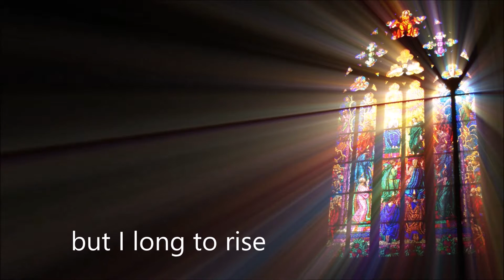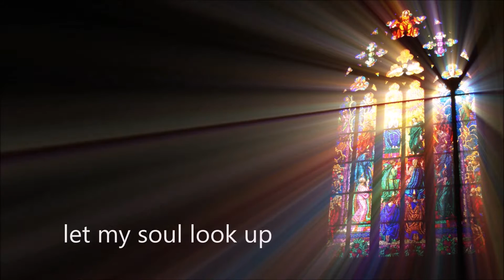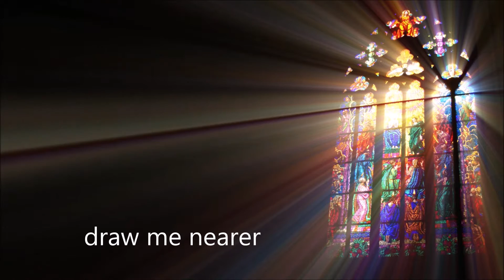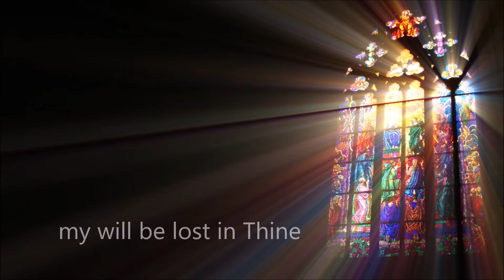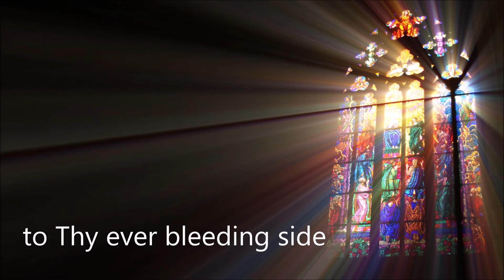Karla Bauer - I am Thine, O Lord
This song is from my award-winning album, "Everything Must Change" a Nina Simone tribute. I've been ill these past few weeks and haven't done much but work and rest. For me rest can be a four letter word!
I wanted to share this song with you. I cling to it when when I'm feeling down. It reminds me that in my weakness; I am still strong. I am Thine, O Lord.